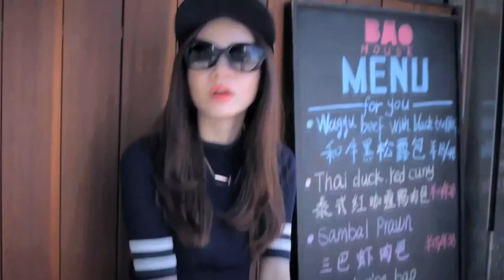【Change E08】Mr.胖胖的重返校草之路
模特是一名杂志编辑，不规律的作息让他整个人都不好了，首先就体现在爆表的体重上。这位小哥曾经是体重130斤的校草，本人亲眼见证过照片，那叫一个鲜嫩水灵，啧啧啧~~几年后却变为即将突破200大关的大叔，真是一胖毁所有啊。今天我们的目的只有一个，就是让其重返青春，英气再现！
留言告诉我们，你最胖的时候多重吧！